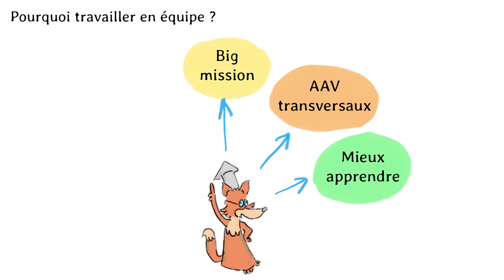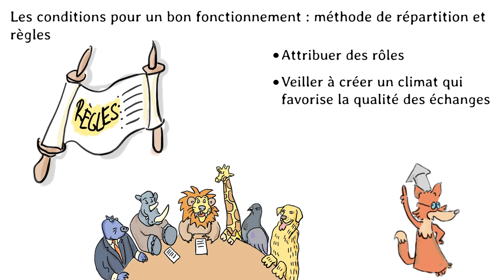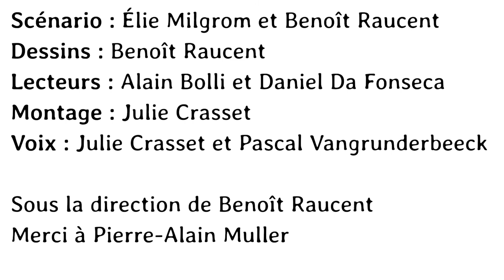La constitution des groupes de projet